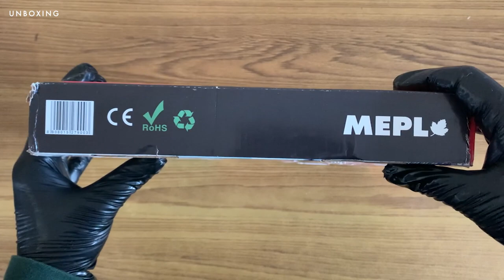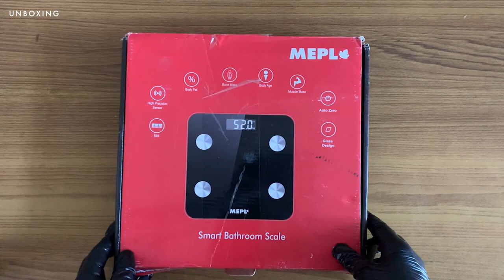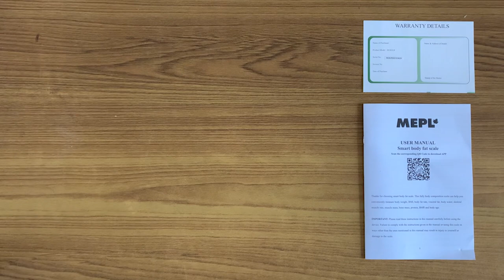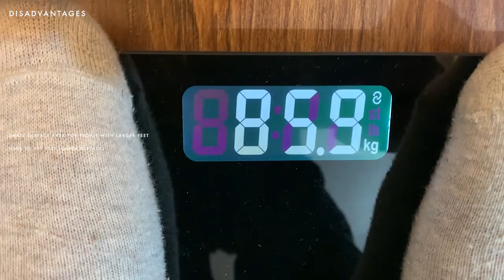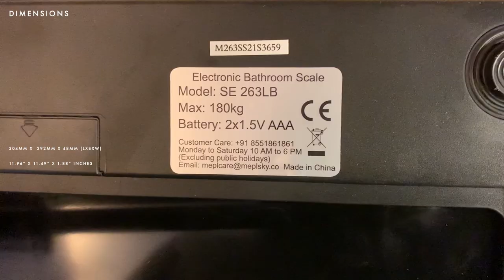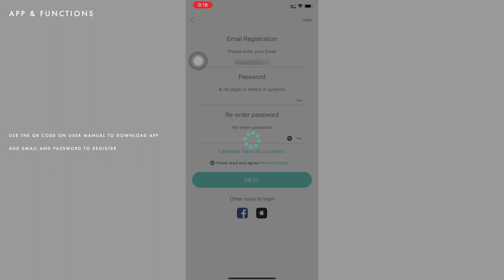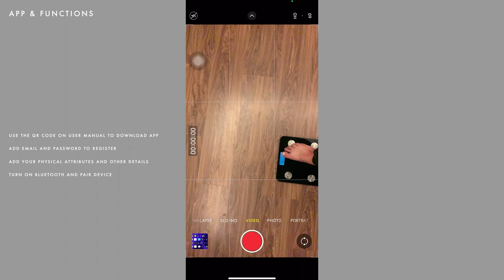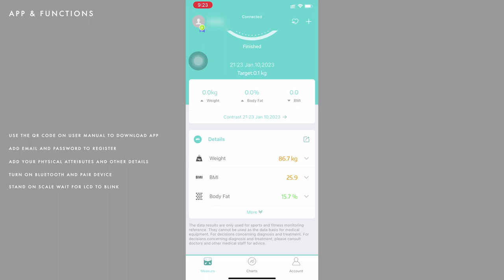MEPL "SMART" Weighing Scale | ASMR Unboxing | Manual | Review | Ratings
With times of connectivity with our devices we are moving forward, from analog weighing scales to devices that can gather all the data that would take multiple separate devices to calculate a few decades back. The MEPL LCD Smart weighing scale gathers multiple data related to your body. Lets dive in and see if it’s worth it.

Link for MEPL "SMART" Weighing Scale

CHAPTERS

00:00 INTRODUCTION

00:27 UNBOXING

02:05 PARTS

02:33 FEATURES

02:59 COST

03:22 ADVANTAGES

03:42 DISADVANTAGES

04:11 DIMENSIONS

04:30 WEIGHT

04:47 APP & FUNCTIONS

08:21 RATINGS

08:53 CONCLUSION

EQUIPMENT

COMPUTER : Apple Macbook Pro 14 inches

CAMERA 01 : Apple iPhone XR

CAMERA 02 : DJI Osmo 2, creator combo

RINGLIGHT : AYL RGB 12 Inch Ring Light with stand

TRIPOD 01 : Digitek DTR-550 LW

TRIPOD 02 : Brolaviya Cell Phone Table Stand

Youtube Music :  Ice & Fire - King Canyon

When you purchase from online stores, check that your box is sealed and not used before you get it. Return if needed.

Please Recycle and Up-Cycle your waste, and help save the planet.

Thanks.